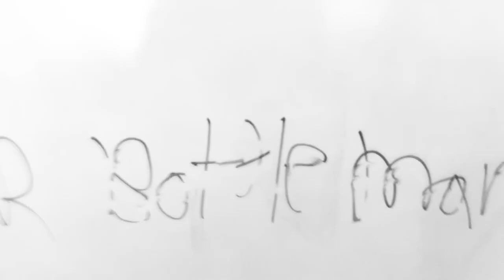Water Bottle Man 2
A video I did for class based on the Ray Bradbury short story 'All in a Summers Day.'